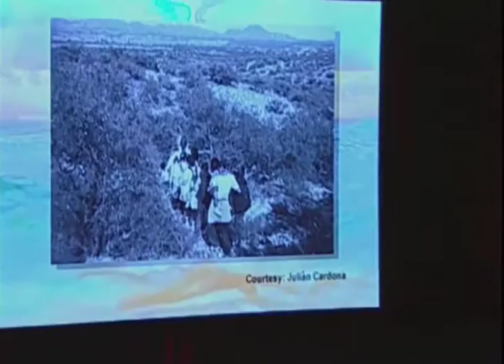Scott Carrier - Crossing Borders - 2006 Peabody Award Acceptance Speech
Winner 2006 | HearingVoices.com

This vivid and poignant audio mural, broadcast by KUNM-FM and more than 230 other public-radio stations, goes far in explaining why Mexicans by the thousands continue to attempt to enter the United States illegally and what their journeys can entail. Crossing Borders combines ambient recordings of festivals and masses in Mexico, snippets of border radio programs and readings by Luis Alberto Urrea from his harrowing book, The Devil’s Highway. It presents interviews with anxious, border-bound immigrants, weary agents of “La Migra” (Border Patrol), and southern Arizona residents for whom the flood of illegals are an everyday fact of life. The determination and courage of the migrants can be inspiring, the fates that can befall them horrifying. Rattlesnakes, bandits, sun-blasted madness and death may await, but, as the HearingVoices special also makes powerfully clear, so may opportunity. For a sonic portrait that makes both a desert and a political issue live and breathe, Crossing Borders receives a Peabody.